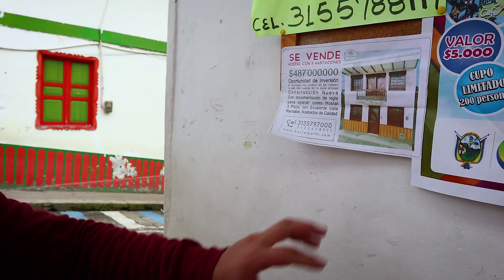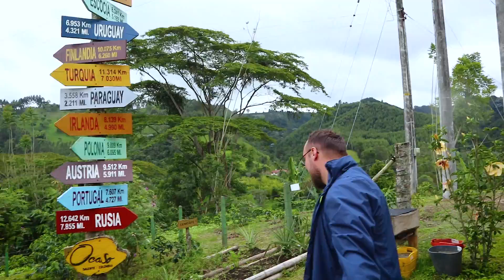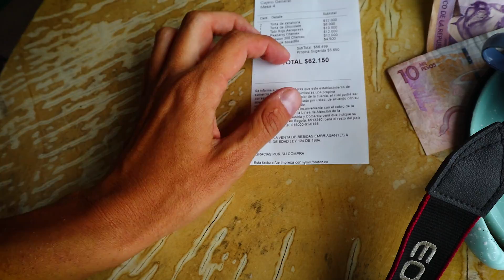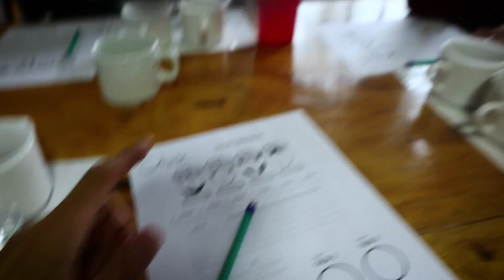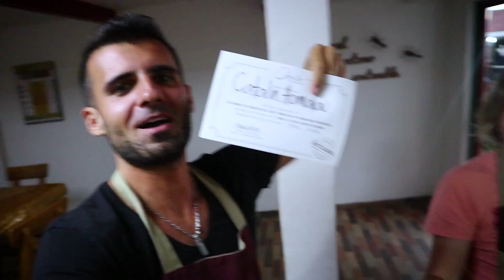CARE E SALARIUL MINIM IN COLUMBIA? (nu vei ghici!)